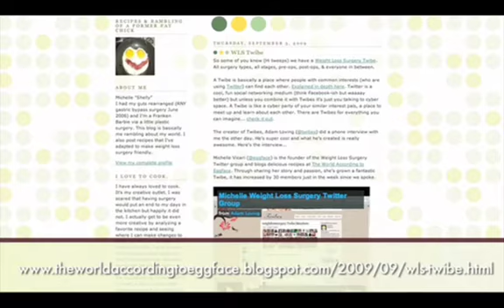Twibes on the Weight Loss Surgery Channel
This short piece describes how Twibes Twitter Groups is used to create a community of people interested in Weight Loss Surgery.